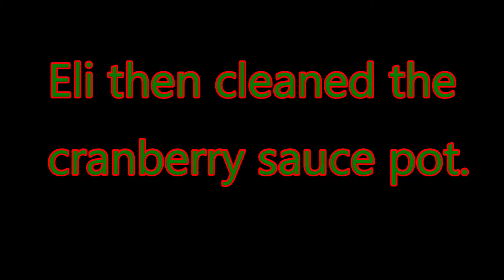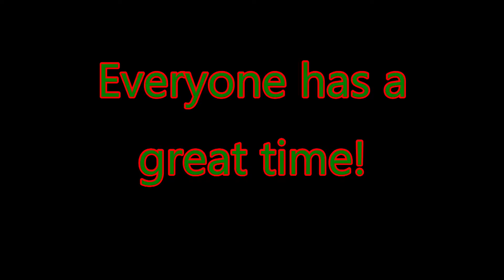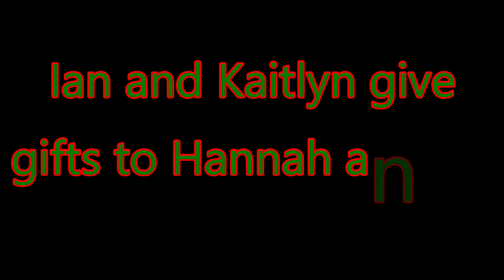Christmas Eve At Nanny's! 2019-12-24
Hannah & Eli at Nanny's with the rest of the family.

(Some interesting conversations going on in the background.)